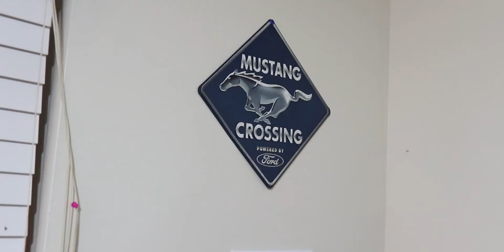My Dream Setup: The Making of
I replace my old setup with a new desk and added a new monitor
I am going to work on the cable management in the next setup video and take a tour of the setup, where I will go more specifically in depth into the products I have in my new setup
Song:
Biscuit by Lukrembo